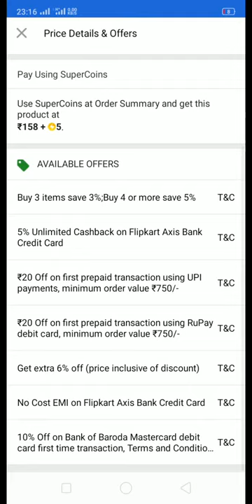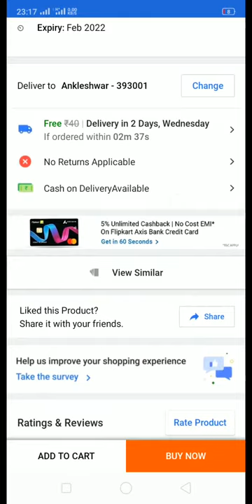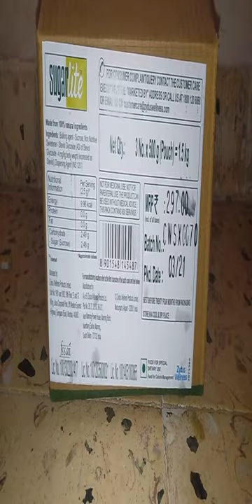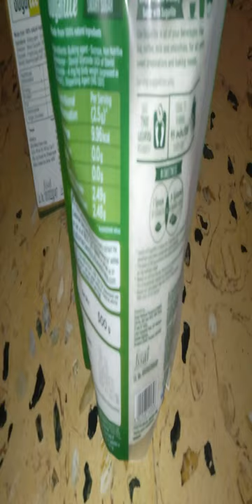sugarfree SUGAR Lite UNBOXSING | Zydus wellness product ltd | 50% discount buy flipkart | SUGARLITE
SUGAR Lite UNBOXSING   Zydus wellness product ltd
50% discount buy flipkart | SUGARLITE | SUGAR LITE |
NATURAL INGREDIENTS / LESS CALORIES

 sugarlite review
 sugarlite ad
sugarlite benefits
 sugarlite for weight loss
 sugarlite prise
 sugarlite chini
 sugarlite use
sugarlite sugar free
sugarlite stevia

 sugarlite | sugar lite | sugar light | sugarlight | unboxing |